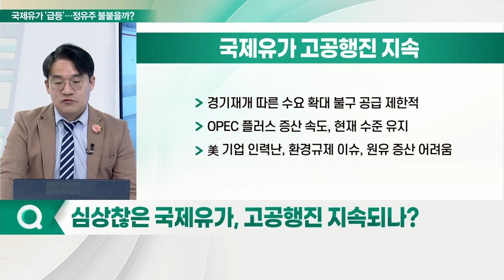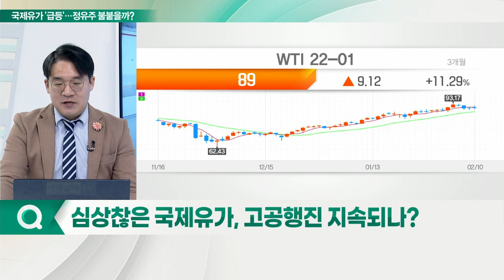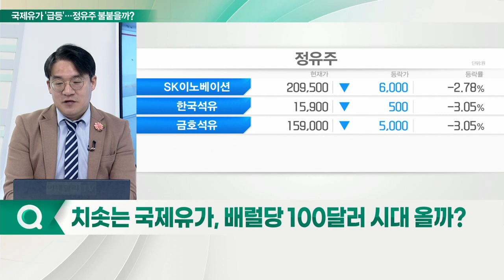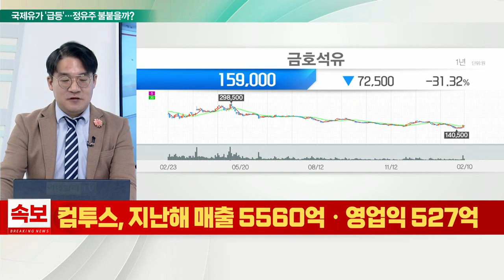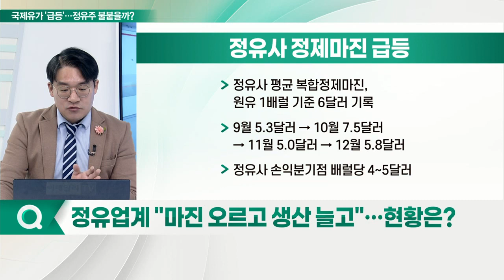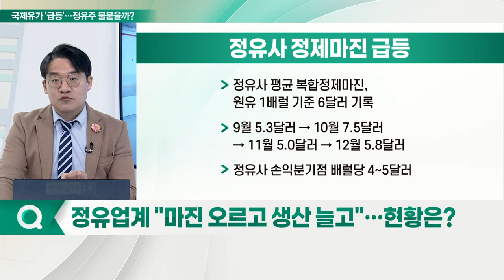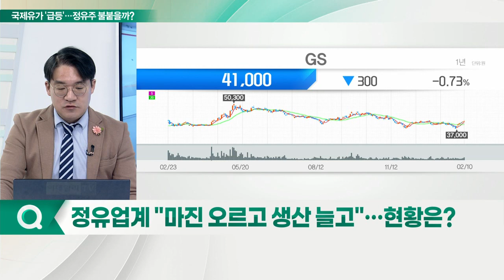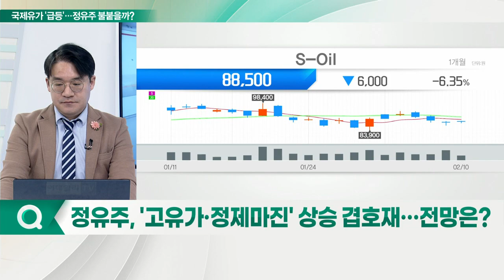무서운 유가 상승? 반가운 정유주 상승_신소장의 시그널 (20220211)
Q. 심상찮은 국제유가, 고공행진 지속되나?
- 경기 재개 따른 수요 확대 불구 공급 제한적
- OPEC 플러스 증산 속도, 현재 수준 유지
- 美 기업 인력난, 환경규제 이슈, 원유 증산 어려움

Q. 치솟는 국제유가, 배럴당 100달러 시대 올까?

(1) 투자회사, 국제유가 목표치 상향
- 골드만삭스 목표치 상향 조정
- 뱅크오브아메리카, 유가 100달러까지 오를 것
- JP모건, 모건스탠리 "유가 100달러 시간문제"

(2) 우크라이나 사태 영향
- 금융시장 전략가 '데이비드 로시' "러시아 다음 행보를 둘러싼 불확실성 우려"
- 러시아 우크라이나 침공, 서방세계 보복
- 국제유가 120달러까지 상승 가능… 대혼란 경고

Q. 정유업계 "마진 오르고 생산 늘고"… 현황은?

(1) 정유사 정제마진 급등
- 정유사 평균 복합정제마진, 원유 1배럴 기준 6달러 기록
- 9월 5.3달러 → 10월 7.5달러 → 11월 5.0달러 → 12월 5.8달러
- 정유사 손익분기점 배럴당 4~5달러

(2) 정유사 가동률 상승
- 국내 정유사 작년 8월 평균 공장 가동률 77.4%
- 전년동기 74.78% 대비 2.62%p 상승

Q. 정유주, '고유가·정제마진' 상승 겹호재… 전망은?

Q. 정유주, 가격 전략은?